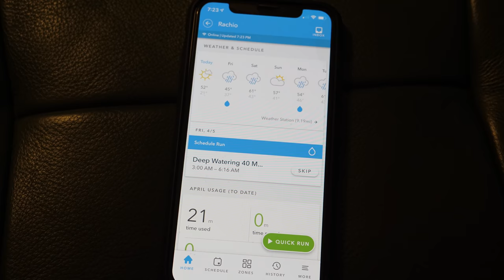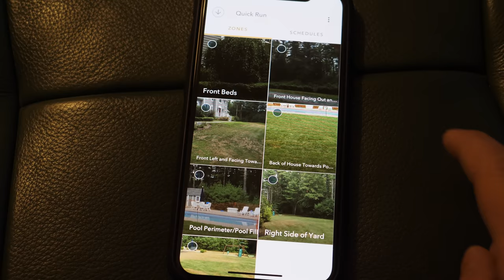How to Open your Lawn Sprinklers / Irrigation System - Save Money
Learn and see how to open your own sprinklers and irrigation system in this episode. DIY easy, quick save save money as you get your lawn sprinkler system open and ready for the seaosn.

Check me out on Instagram for great photos and more project updates

Due to factors beyond the control of Silver Cymbal, I cannot guarantee against improper use or unauthorized modifications of this information. Silver Cymbal assumes no liability for property damage or injury incurred as a result of any of the information contained in this video. Use this information at your own risk. Silver Cymbal recommends safe practices when working on machines and or with tools seen or implied in this video. Due to factors beyond the control of Silver Cymbal, no information contained in this video shall create any expressed or implied warranty or guarantee of any particular result. Any injury, damage, or loss that may result from improper use of these tools, equipment, or from the information contained in this video is the sole responsibility of the user and not Silver Cymbal.